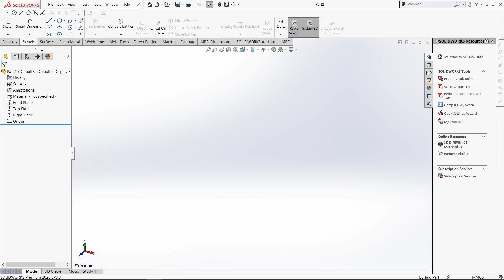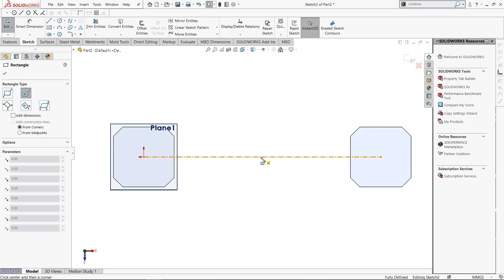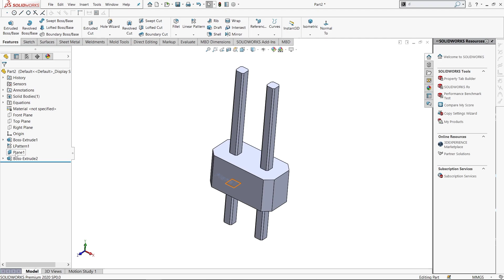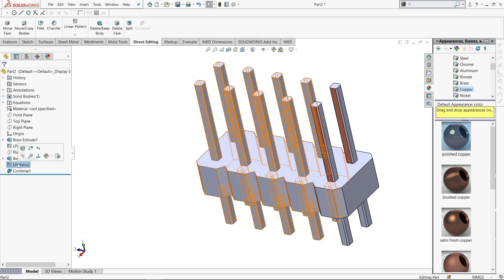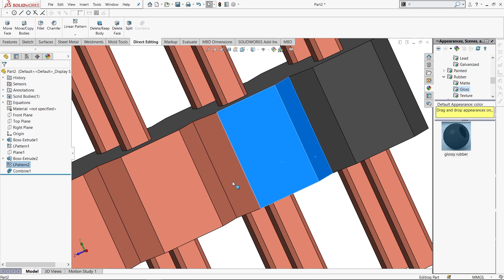[Part -3] Quadcopter Drone | Solidworks | Electrical Unit -1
Project Details :
Total Video - 13
All Dimension Steps available in comment section.

1.  Spyder Base
2.  Distribution Board
3.  Electrical Unit -1
4.  Electrical Unit -2
5.  Spyder Top
6.  Spyder Arm
7.  Motor
8.  Spinner
9.  Piller
10. Spacer
11.  Electrical Connector
12.  Fan blade
13.  Battery

Tag 🔖

quadcopter drone solidworks,
solidworks tutorial sketch quadcopter (drone) in solidworks,
quadcopter design solidworks,
quadcopter in solidworks,
drone solidworks tutorial,
drone solidworks,
drone solidworks model,
conception drone solidworks,
quadcopter solidworks,
design quadcopter in solidworks,
how to design drone in solidworks,
solidworks quadcopter,
3d print solidworks,
drone solidworks,
drone solidworks tutorial,
drone solidworks model,
mini drone solidworks,
underwater drone solidworks,
drone design solidworks,
how to make drone propeller in solidworks,
drone assembly solidworks,
drone animation solidworks,
how to make a drone in solidworks,
quadcopter design solidworks,
solidworks electrical drone,
solidworks,
solidworks drawing,
solidworks 2022 tutorial for beginners,
solidworks simulation,
solidworks assembly,
solidworks surface modeling,
solidworks 2022,
solidworks cam,
solidworks electrical,
solidworks advanced,
solidworks assembly animation,
solidworks animation tutorial for beginners,
solidworks assembly mates tutorial,
solidworks assembly tutorial for beginners,
assembly solidworks,
assembly solidworks tutorial,
solidworks basic,
solidworks basic drawing,
mechanical design,
Mechanical Design Project's,